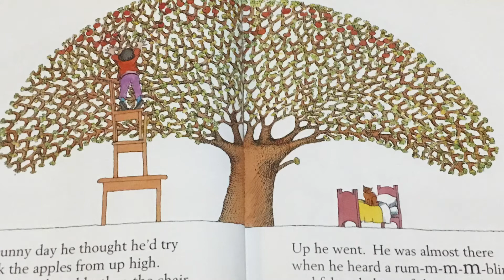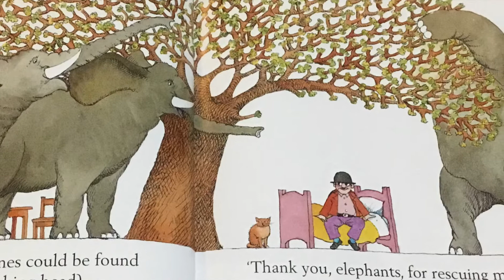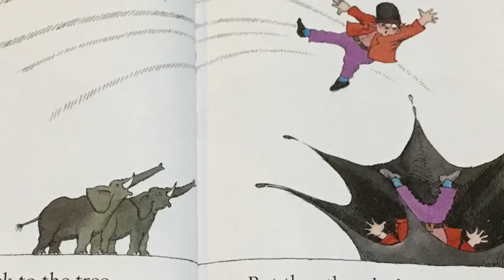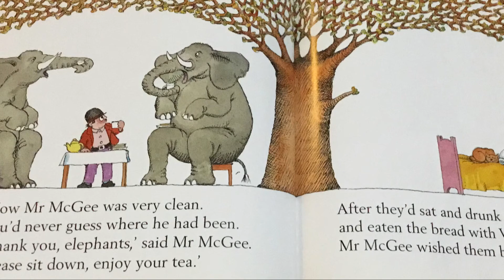Mr McGee and the Elephants - Pamela Allen